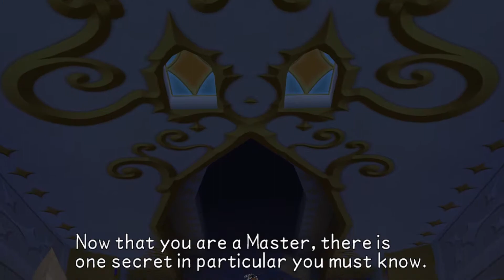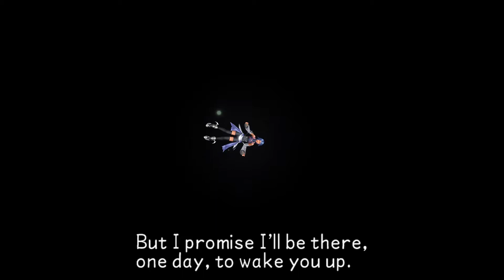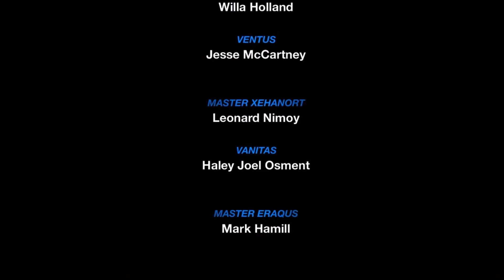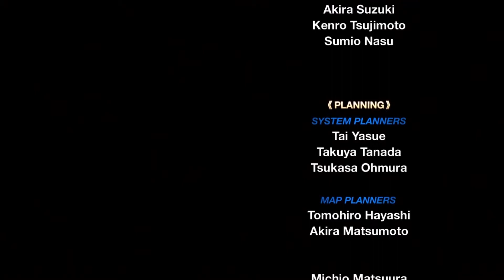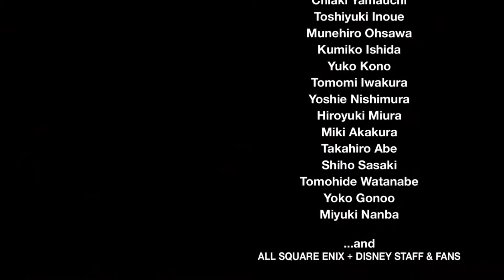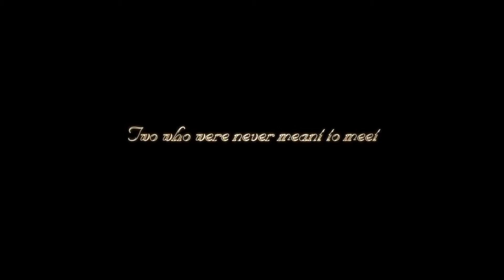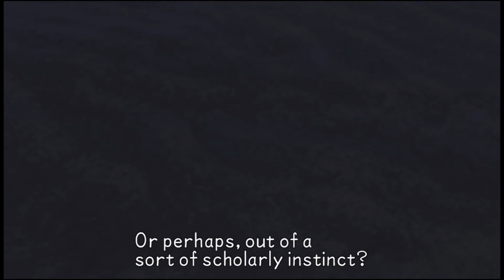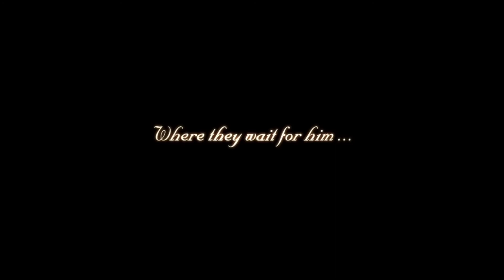Kingdom Hearts Birth by Sleep Campaign Walkthrough Final Chapter (No Commentary/Full Game)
Kingdom Hearts Birth by Sleep Campaign Walkthrough Part 27 of 27 full game Playthrough including all missions and character interactions, recorded on PS4 Pro at 1080p. No Commentary

Kingdom Hearts Birth by Sleep is an action role-playing video game developed and published by Square Enix for the PlayStation Portable, serving as the sixth installment in the Kingdom Hearts series. The game utilizes an overhauled battle system different from previous games in the series with new elements. It is a prequel to the original Kingdom Hearts, taking place ten years before. The game centers on the journeys of Terra, Aqua and Ventus, characters briefly featured in Kingdom Hearts II in their quest to locate the missing Master Xehanort, and protect the worlds from creatures known as the Unversed. The player has access to the three characters' different scenarios when playing.